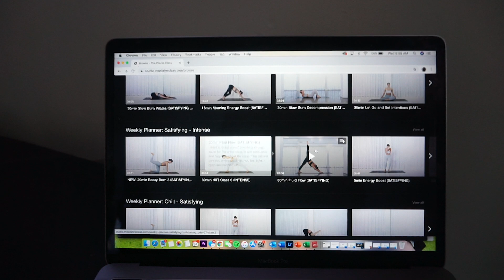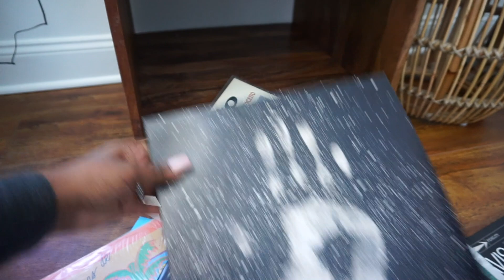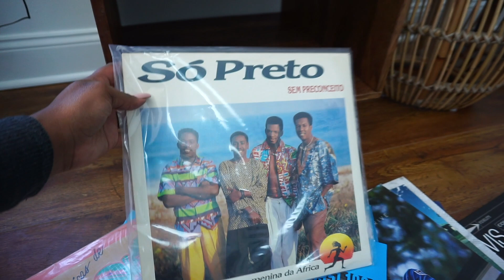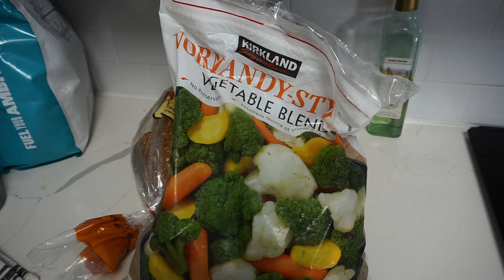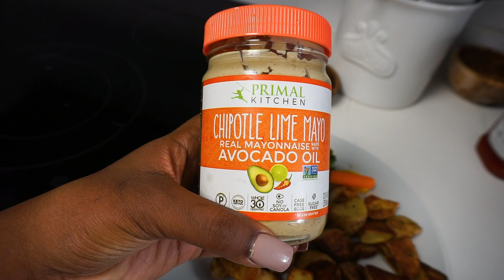What I Eat In A Day | Breakfast, Lunch, & Dinner!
Hi Guys! Finally back with a cooking video, I hope you all enjoy! These are some of my favorite meals to make during the day. They are quick and easy to make!

Recipes //

Breakfast Smoothie:
My Protein - Whey Isolate Vanilla - 1 scoop
Oats - 20g
Chia Seeds - 5g
Spinach - hand full
Frozen Fuit - 150g
Almond Milk Vanilla Unsweetened - 8 fl oz

Lunch:
Chicken Breast - olive oil, salt, pepper, garlic powder, Montreal Chicken seasoning
Frozen Vegetables - California Blend
Potatoes - olive oil, salt, pepper, garlic powder, parsley

Dinner:
Salmon - olive oil, salt, garlic powder, lemon pepper, parsley
Broccolini - olive oil, salt, pepper, garlic powder
Orzo & Pilaf Mix - Trader Joe's